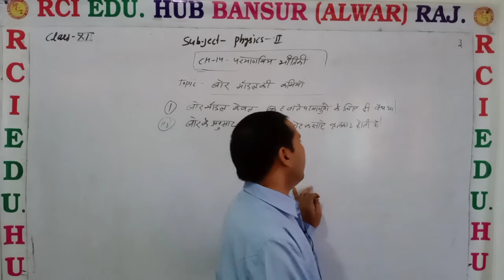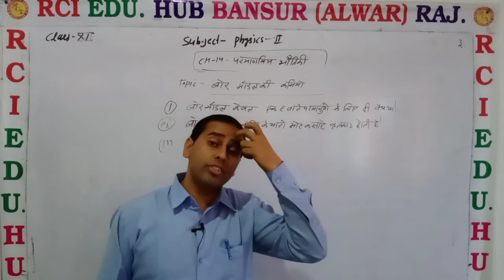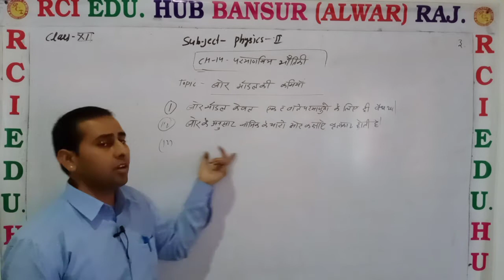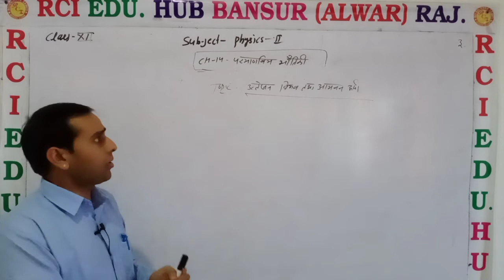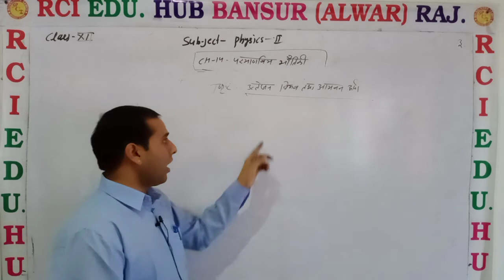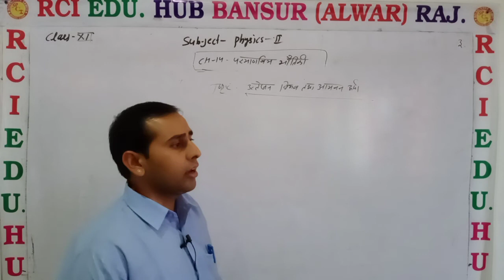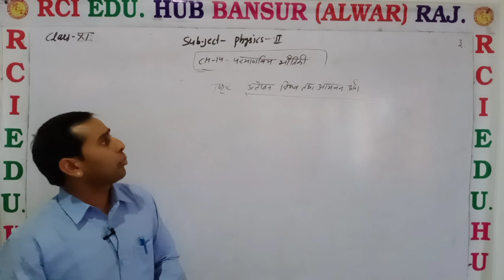बोर मॉडल की कमिया by VS SIR ll Rci Edu. Hub Bansur Alwar Raj. ll by vinod sir